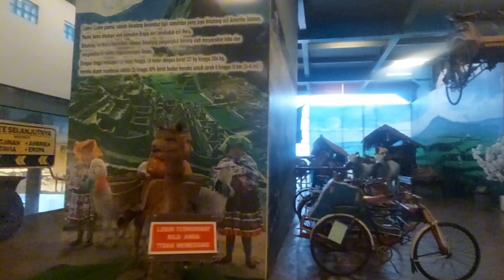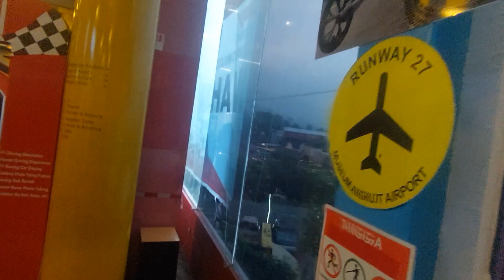WISATA UNIK DAN NYENTRIK || MUSEUM ANGKUT